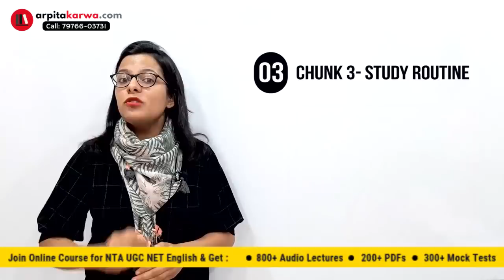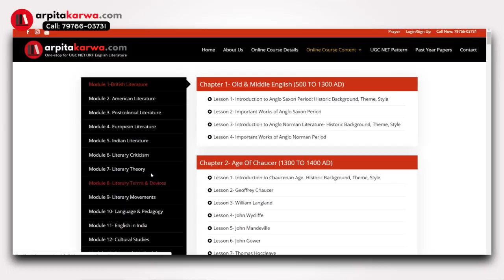Qualify UGC NET in just 20 Days- Its Possible (Complete Strategy)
As the countdown begins for the NTA UGC NET Exam, most of you must be wondering how to manage the final preparations in most fruitful way to crack NET/JRF exam. No matter when you have started your UGC NET preparations, this last 20 days Exam planner will help you to reserved seat for UGC NET. This video will help students to deliver their best and utilise these 20 days to score high in the exam.